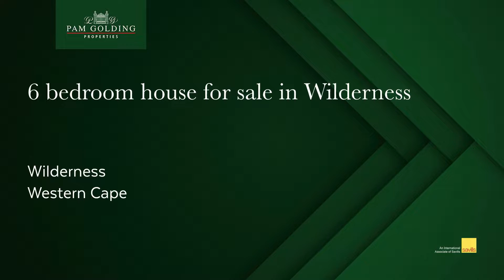6 bedroom house for sale in Wilderness (George) | Pam Golding Properties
Architectural Masterpiece Constantia Kloof, Wilderness

This exquisite property has been designed with attention to detail and exceptional flair. Breathtaking ocean vistas from every room. The open plan living areas flow to large patios ideal for entertaining, enjoying the glorious views and nature in the lush forest surrounds. The five well-appointed bedrooms are all en-suite and offer luxurious comfort and style. Come and enjoy a quality lifestyle in the heart of the Garden Route.
A special location for those who love the sea and who appreciate nature yet want the convenience of being close to an airport, shopping amenities and quality restaurants.